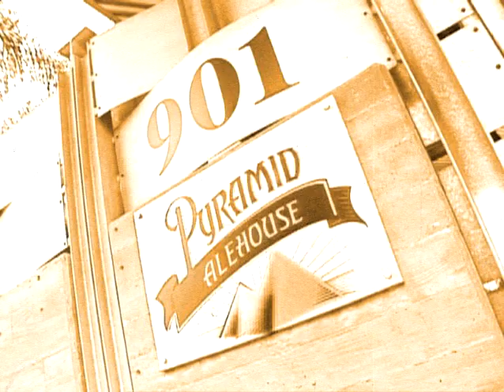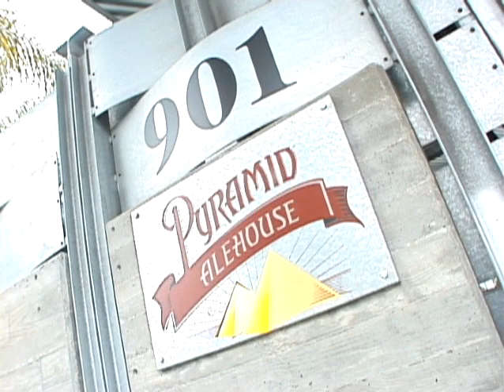Pyramid Brewery, Berkeley California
Business profile.